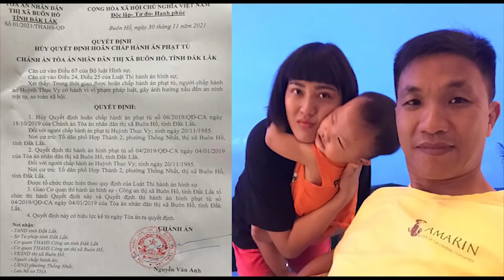Huỳnh Thục Vy một mình chăm con nhỏ - Đảng tới giật đi, đẩy chốn lưu đày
Đảng tới giật đi, đẩy chốn lưu đày
Trung Khoa từ Berlin, CHLB Đức.